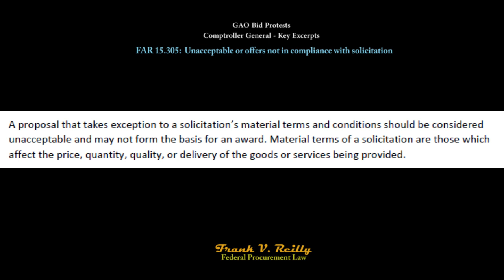Bid protests: Material terms affect price, quantity, quality, or delivery.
GAO bid protests - key case law excerpts: FAR 15.305 - Unacceptable or offers not in compliance with solicitation